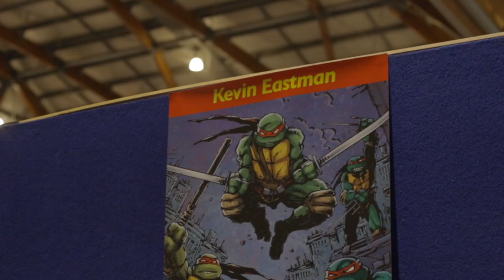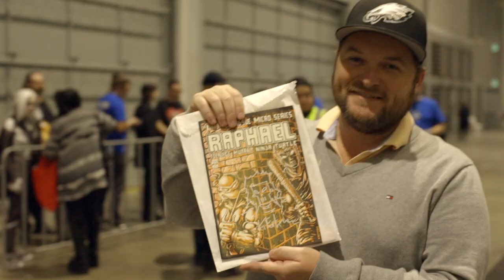Artist Spotlight: Kevin Eastman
Kapow caught up with Kevin Eastman at @SupanovaExpo , we spoke about his TMNT Legacy, the IDW and his fans, cameos from Freddie Williams & Jon Sommariva. If you missed out visit the Kevin Eastman store for some amazing merch.